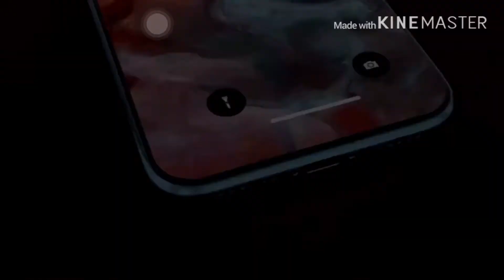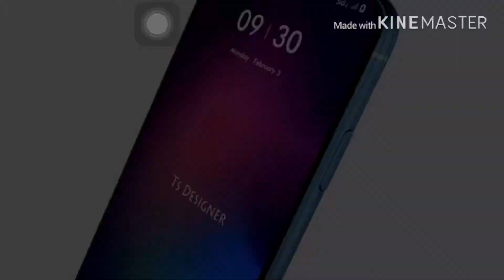iPhone 9 new trailer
Instagram name: Everything Apple Pro Max

Instagram usaname: everything_apple_pro_max

Instagram bio: ETERN TAN